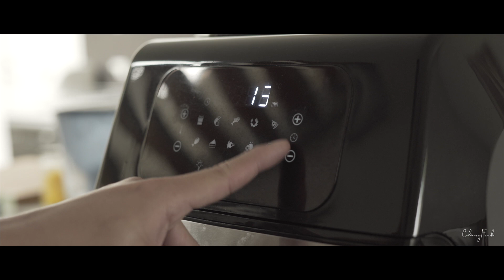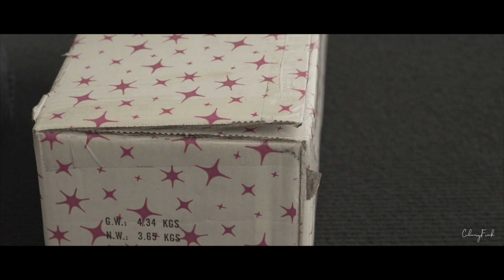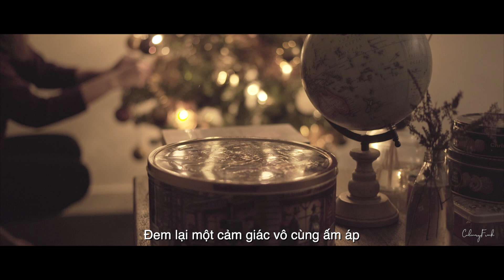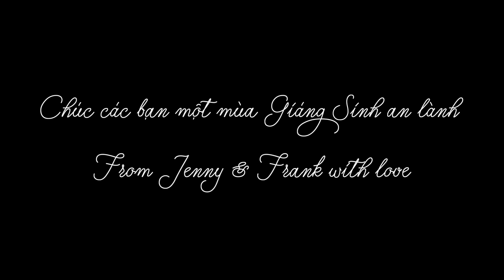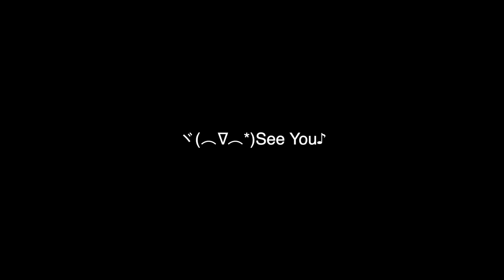Cây Thông Noel Đầu Tiên | Culinary Frank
Music | O Come All Ye Faithful - Snow Dept
              Auld Lang Syne - Julyan Brynn
              The Wonder Of Light - Snow Dept
              Christmas On My Mind - About Ivy
              Carry A Song - Wildsonildson